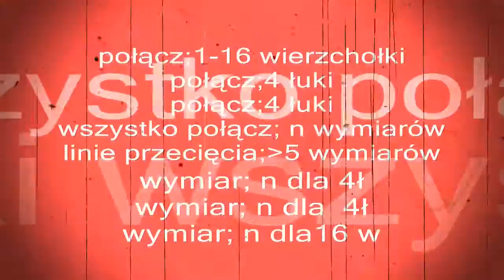Witold Stypa Cosmoreal - Museum of Future Hyperspace - Modern Art of Future